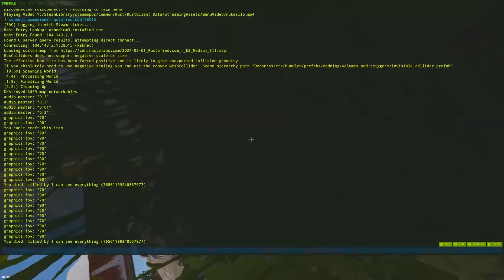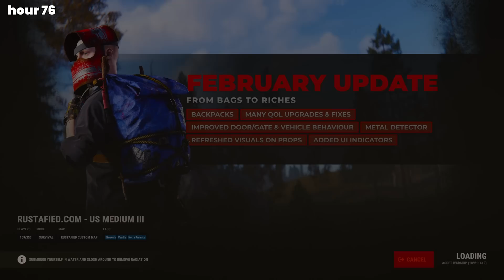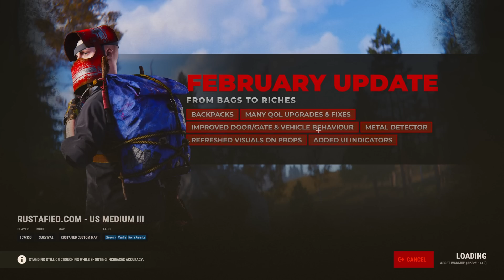I spent 80 Hours Built at HQM Quarry as a Duo in Rust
hqm quarry is a raid defense cheat code